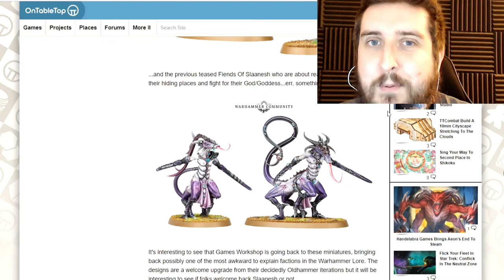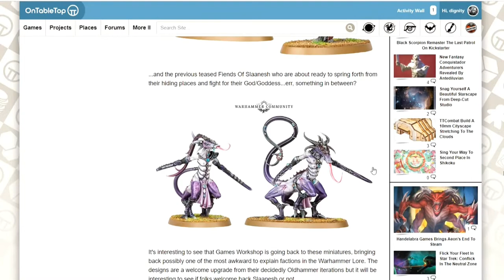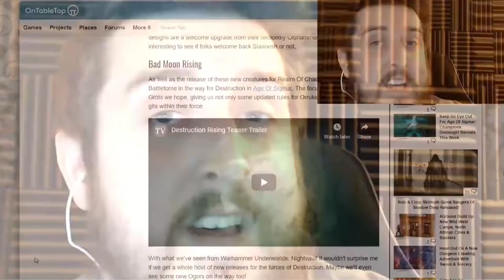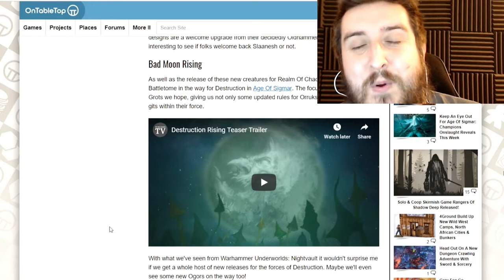Realm of Chaos Beasts Clash in Age of Sigmar